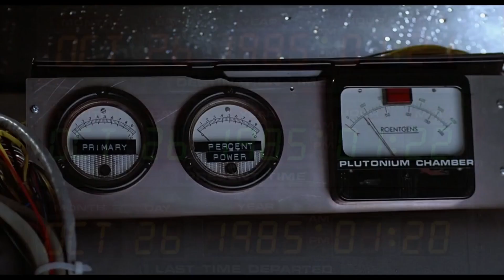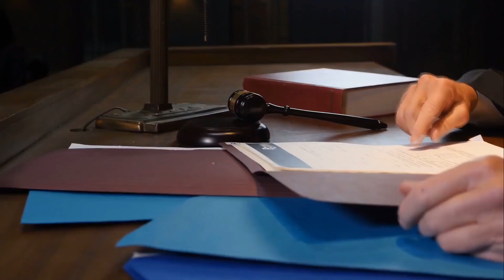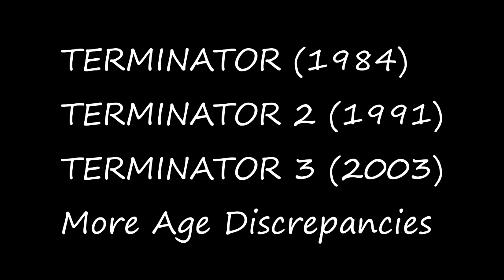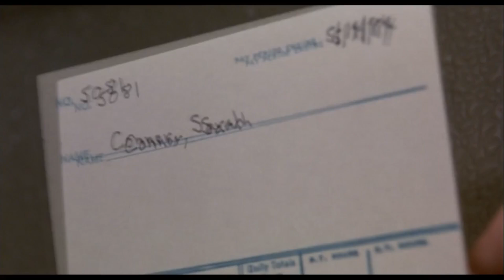Continuity Police - TOP TEN - Case #2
In our second installment we look at 10 more unforgivable movie errors in such films as The Godfather, Back to the Future, The Terminator series, and a few James Bond films.  We bring the continuity person in front of the judge for sentencing for their oversights.  NO MOVIE IS SAFE FROM THE CONTINUITY POLICE!